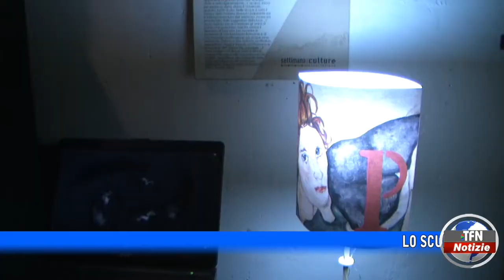Caltanissetta - “Fuori dagli schemi”, nuova opera di Sillitti